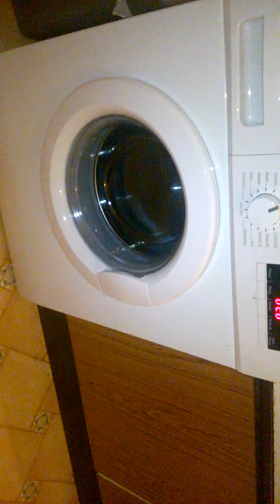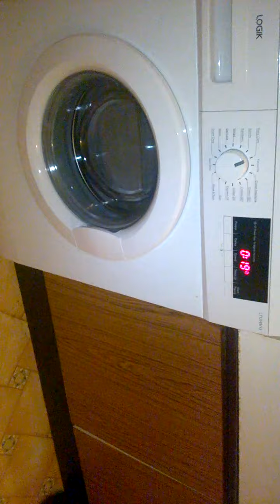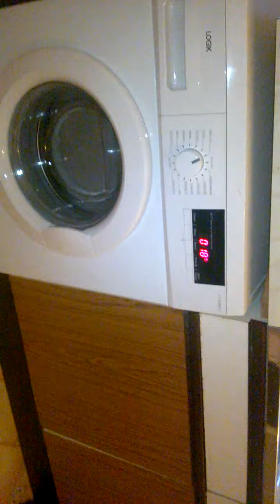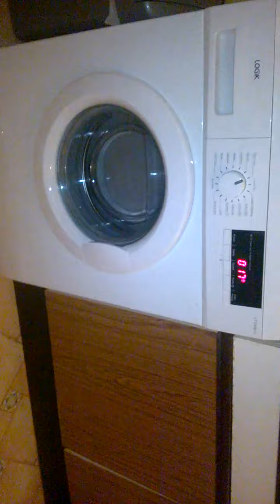LOGIK Washing Machine Spin Cycle